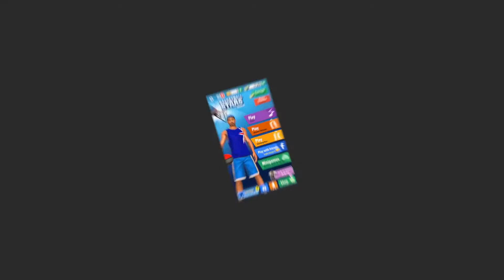Basketball Stars Gameplay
Hey Guys,
It means so much too me. It would be awesome to be able to get to over  1,000,000 subscribers...
CHECK OUT THIS: goo.gl/ktZNq1